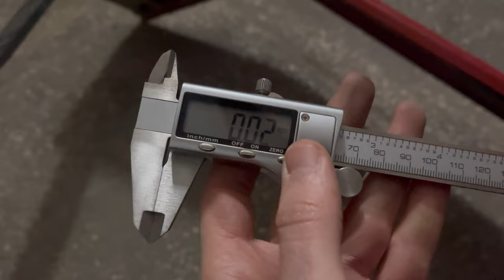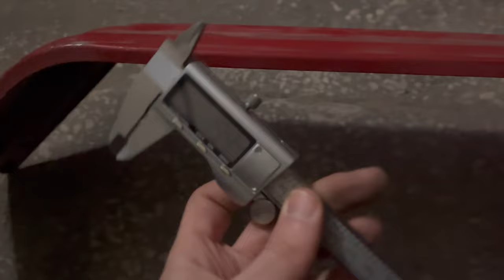Пролежали 20 років! Крила ЮМЗ зі зберігання